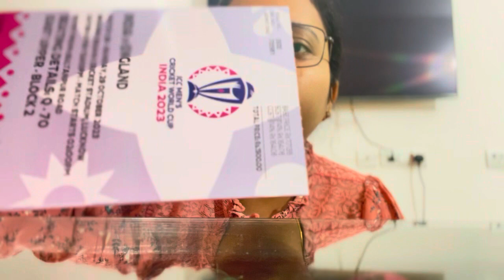🔥🔥🔥 My first match in stadium India vs England 🔥🔥 | Ekana Stadium Lucknow | My first Vlog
icc world cup 2023odi world cup 2023cricket world cup 2023India vs pakistanind vs pakpakistan vs indiaIndia vs england worldcup 2023India vs england live match todaylive cricket match todayind vs engEkana stadium lucknow world cupekana stadium lucknowLucknow world cupvirat kohliLucknow vlogWhat to bring in a cricket stadium

Lucknow stadium
Ekana stadium India vs England

Ekana stadium Lucknow Vlog
India England world cup
Lucknow world cup match
Lucknow kohli century
Lucknow Rohit Sharma batting
Lucknow Bumrah india England
Lucknow Jadeja
What to bring in a cricket match stadium
Tips for watching match in a stadium